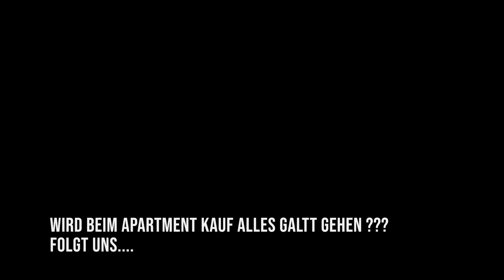52# 2 Monate Aufenthalt in Venezuela I Quer durch die Insel Isla Margartita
Milica und ich haben eine Mission auf der Karibik Insel zu erfüllen.
Wir werden auf Isla Masrgarita 2 Monate leben. Wir haben vor, ein Apartment auf der Insel zu kaufen..